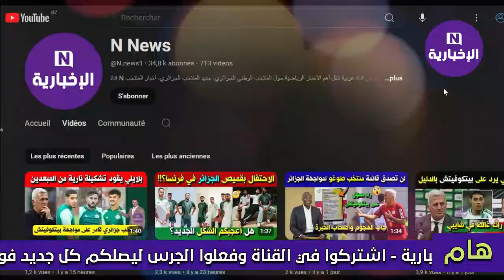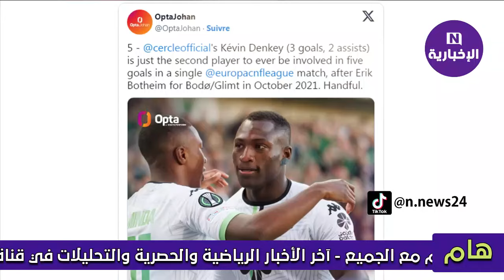اجري تشوف دبابة طوغو الذي يتوعد الجزائريين .. وجد روحك يا بيتكوفيتش !!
Kevin Denkey
موعد مباراة الجزائر و طوغو
القنوات الناقلة لمباراة الجزائر
قائمة بيتكوفيتش
Kevin Denkey s'offre une première mémorable en Ligue Europa Conférence
ابراهيم مازة في الجزائر
قرار "الفاف" بخصوص "الشان"
الجزائر تنسحب من الشان
 الاتحاد الجزائري يقرر عدم المشاركة في "الشان"
CHAN 2024 : L’Algérie ne sera pas de la partie
خبر صادم للجمهور الجزائري ، نحو إنسحاب الجزائر من كأس افريقيا لهذا السبب 😱 شاهد التفاصيل

صعود صاروخي لمنتخب الجزائر في ترتيب الفيفا .. لن تصدق مرتبته الجديدة عالميا !! 🇩🇿
رياض محرز ، حفيظ دراجي ، فلاديمير بيتكوفيتش ، معسكر سبتمبر ، محمد فارسي ، فارس شايبي ، المنتخب الجزائري
Mahrez , Petkovic , Hafid derradji , Algerie , Algeria , Farsi , Chaibi
بيتكوفيتش يحسم مصير محرز واسم جديد سينضم إلى تشكيلة منتخب الجزائر
بيتكوفيتش يقرّر مستقبل محرز مع المنتخب الجزائري
Algérie – CAN-2025 – Arabie Saoudite : Petkovic a rencontré Mahrez et Aouar à Djeddah
عودة رياض محرز
retour de mahrez
EN: Petkovic a rencontré Mahrez
EN : Vladimir Petkovic a rencontré Mahrez et Aouar à Djeddah
Algérie : Vladimir Petkovic a rencontré Riyad Mahrez
Équipe nationale : Le retour de Mahrez
لمسات رياض محرز
بيتكوفيتش يلتقي رياض محرز وحسام عوار
كل ما فعله محرز اليوم
 مدرب منتخب الجزائر يجتمع بمحرز وعوار في جدة
بيتكوفيتش يلتقي محرز وعوار في السعودية
بتكوفيتش يلتقي بمحرز وعوار
فضيحة ملعب نيلسون مانديلا
ملاعب الجزائر
ملعب 5 جويلية
L'actu du football algérien
Dzfoot
footdz
l'actualité de l'équipe d'Algérie
Fennec Football
L'Actualité de l'Équipe d'Algérie et ses joueurs
les Verts
Équipe d'Algérie
Foot local
Fennec News
Football en Algérie
Football Algérien
La Gazette du Fennec
Le Foot et les Fennecs en live
TEAM DZ
La référence du football algérien
Competition dz
Algérie Football
Algérie match
Équipe d'Algérie de football
Championnat d'Algérie
Les Pro DZ

المنتخب الجزائري مباشر
منتخب الجزائر لكرة القدم اللاعبون
أخبار المنتخب الوطني الجزائري اليوم
تشكيلة المنتخب الجزائري اليوم
الفيفا المنتخب الجزائري
مباريات منتخب الجزائر القادمة
قائمة المنتخب الجزائري 2024
مباريات جمال بلماضي مع المنتخب الجزائري
مباراة الجزائر

classement fifa
ترتيب الفيفا الجديد
المنتخب الجزائري يتقدم في ترتيب الفيفا
تصنيف فيفا لـ شهر سبتمبر 2024
ترتيب تصنيف فيفا لشهر سبتمبر 2024
 المركز الجديد للمنتخب الجزائري في ترتيب “الفيفا”
موقع football-ranking
ترتيب المنتخبات العربية في التصنيف العالمي
الاتحاد الدولي لكرة القدم
منتخب تونس
منتخب الجزائر
منتخب مصر
المتصدر المغرب ووصيفه السنغال
لن تصدق ما قاله مدرب ليبيريا عما حدث اليوم في مباراة الجزائر .. شاهد التفاصيل !!
تشكيلة الجزائر اليوم
تشكيلة بيتكوفيتش
تشكيلة محاربي الصحراء
تشكيلة الخضر
تشكيلة منتخب الجزائر
liberia vs algeria
liberia vs algerie
liberia algeria
لن تصدق ما قاله مدرب ليبيريا عن مباراة الجزائر .. تقدور تلعبو حتى فوق القمر .. شاهد التفاصيل !!
شاهد ماذا حدث في الحصة التدريبية للجزائر اليوم .. لقطات حصرية وتدريبات في الشتاء .. شاهد التفاصيل !!
موعد مباراة الجزائر وليبيريا القادمة في تصفيات كأس أمم أفريقيا 2025 والقنوات الناقلة
Qualif CAN 2025 / Algérie Liberia : À quelle heure et sur quelles chaînes TV ?

مباراة الجزائر وليبيريا,موعد مباراة الجزائر وليبيريا,موعد مباراة الجزائر القادمة,متى مباراة الجزائر وليبيريا,أخبار المنتخب الجزائر